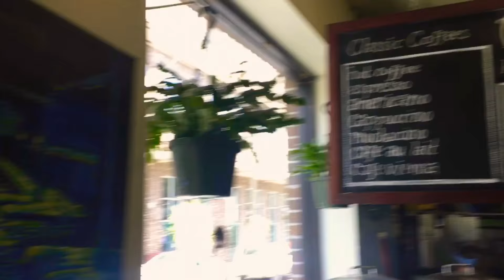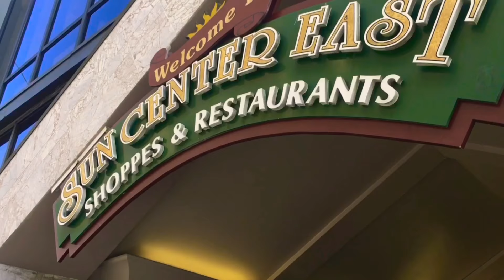Visiting Downtown 🌳 Gainesville Florida??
I stopped by Gainesville FL to see its downtown area on the way to Tampa FL. Gainesville seemed very calm and quiet. The downtown area looks nice with cool shops, cafes and buildings. There are beautiful trees all over.